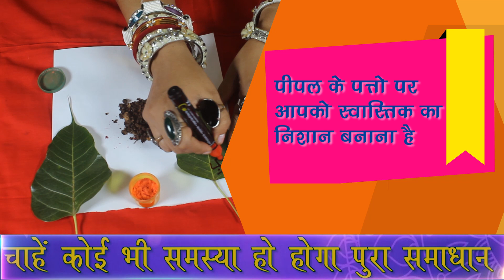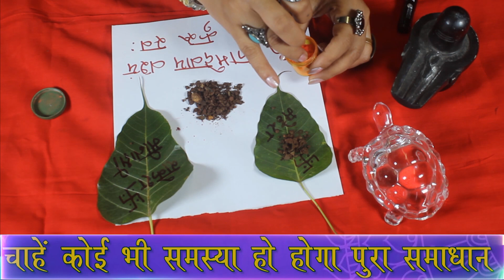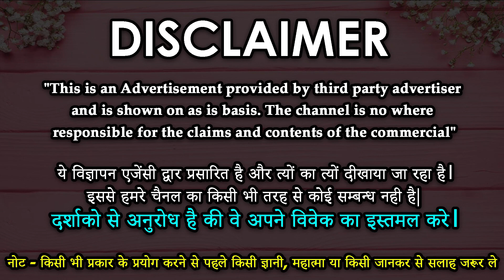पीपल के चमत्कारी टोटके प्यार दीवाना हो जाएगा दिन रात आपके बाहों में रहेगा Pipal Ke Totke